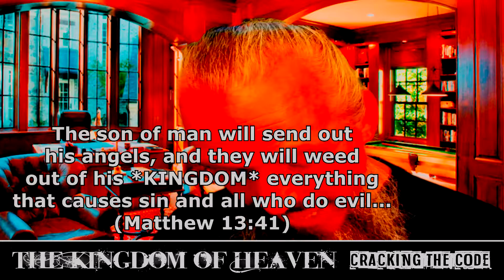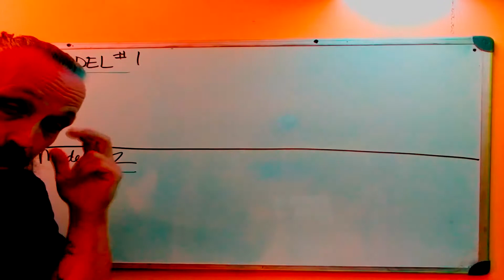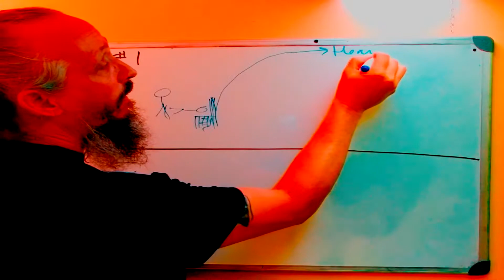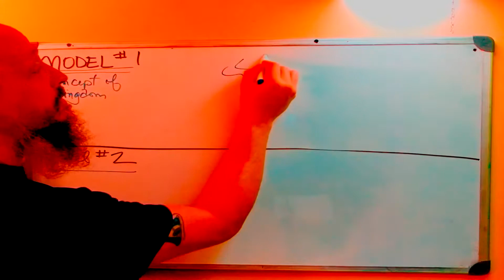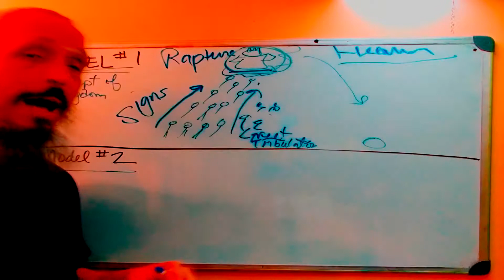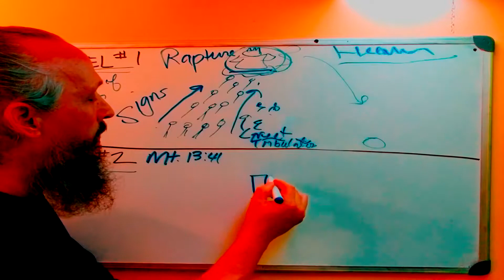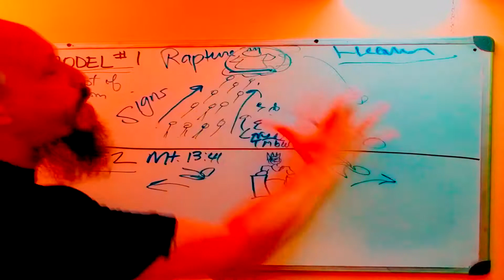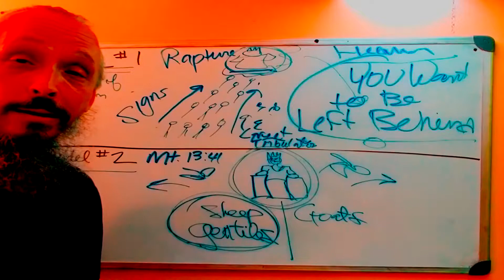Ash Foxx - The Kingdom of Heaven - Cracking the Code - Episode 10 of 14. Part 1 of 2. Shalom.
***WARNING*** DO NOT watch this video if you are easily offended or if you are plagued with snowflake syndrome. Too many people are too over sensitive and get easily offended when their brain is not capable of comprehending anything that is outside of their “map of reality.” Truth sounds like hate, to those who hate the truth. Truth is a pill that everyone wants, but most people can’t swallow it, can you?  We take this message very serious and so should you. Your life and those around you are affected by things seen and unseen.

The series “The Kingdom of Heaven – Cracking the code” goes straight to the source of the word and let’s the Bible explain itself, not man’s, not religion’s, etc., the Bible and the Bible only. If you want to know the truth about The Kingdom of Heaven, then watch this series, but remember… you will have your doctrines and theology challenged. Are you ready?

You must start with Episode one, and follow in sequence. It’s how the series was designed. Each video should follow in order when watching them on YouTube. Here are the direct links to the episodes:

Note: *** IF YOU JUST WANT A QUICK ‘OVERVIEW’, THEN WATCH EPISODE 14 (Videos 1-4). Episode 14 is composed from the key points throughout all episodes. If you can handle watching Episode 14, then you handle watching this series. Everything that you’ve been told is a lie. You have been deceived! Again, let me ask you… “Can YOU handle the truth?” Dear God I hope so...

Shalom, Ash Foxx - “The Kingdom of Heaven – Cracking the code”

Episode  12 – (3 video)

Episode  14 – (4 videos)